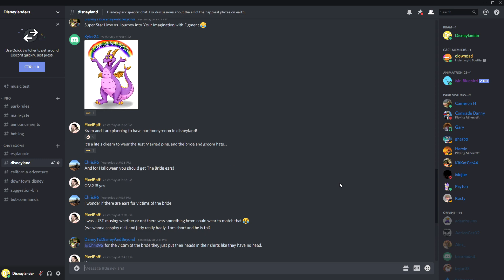The BEST Disneyland Background Music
Check out the Sounds of Disneyland website here to listen to a giant collection of Disneyland/California Adventure music

You might not even notice it, but the background music that plays all across Disney parks is just another incredible layer of detail that immerses you into the Disney magic and sets Dinseyland above and beyond the average theme park.

Join me today as we take a lovely stroll around Disneyland and listen in to my top 5 FAVORITE loops of background music in the parks!